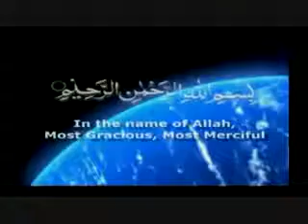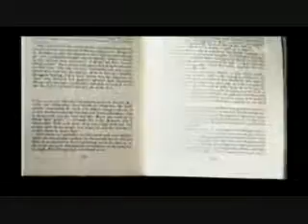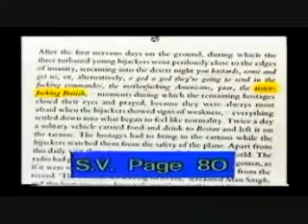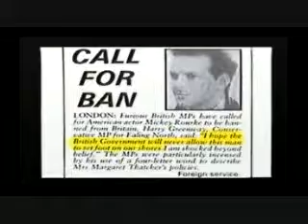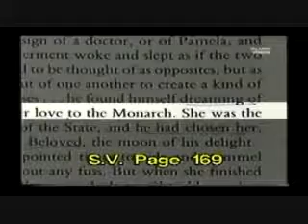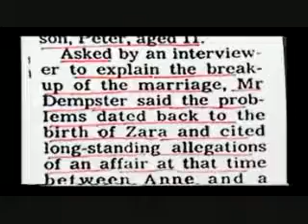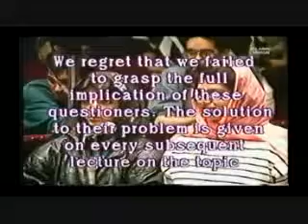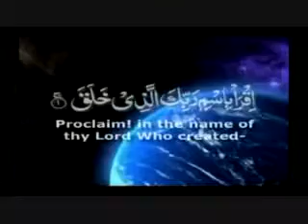Sheikh Ahmad Deedat How Rushdie Fooled the West ?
Part (6/12): Explore Salman Rushdies Satanic Verses: How Rushdie Fooled The West - A lecture by Sheikh.

Part (2/12): Explore Salman Rushdies Satanic Verses: How Rushdie Fooled The West - A lecture by Sheikh.

Want to know how Salman Rushdie Fooled the West ??? Watch this amazing lecture by Sheikh Ahmad Deedat.